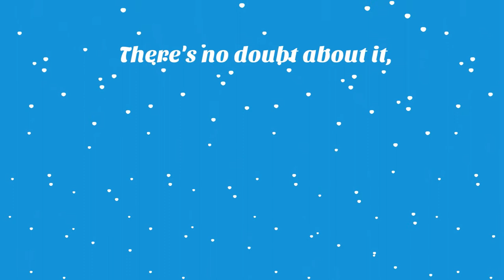Merry Christmas and Happy New Year by Inter HECS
Inter HECS - Study in Bulgaria wishes you: Happy holidays! May your new year be blessed with health, love and happiness! Start a new adventure and study abroad in Bulgaria

... and many others, just follow our YouTube page!